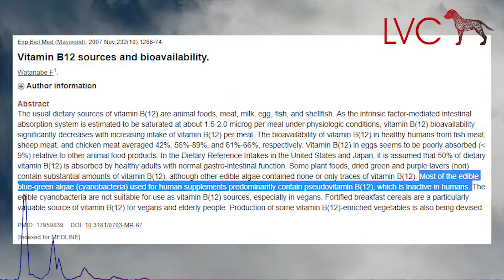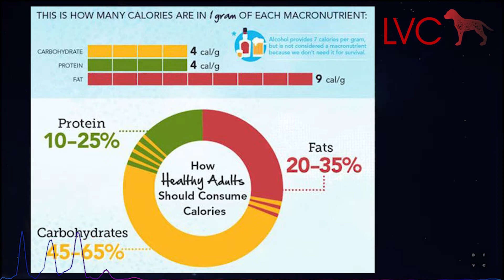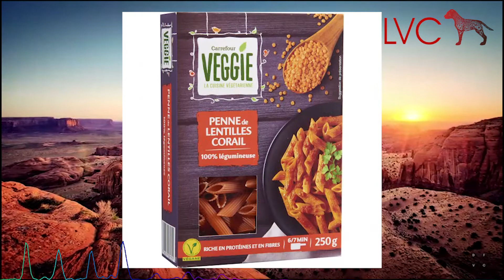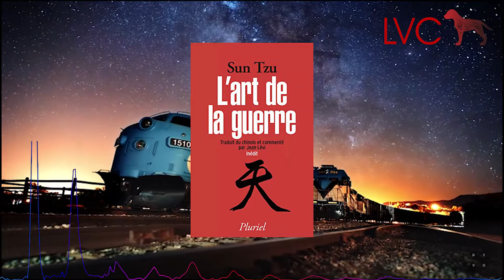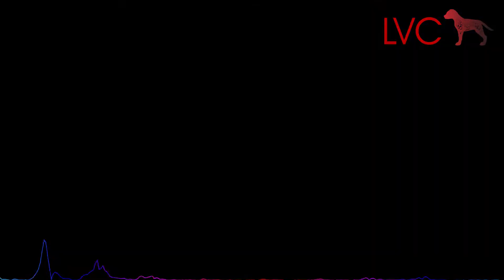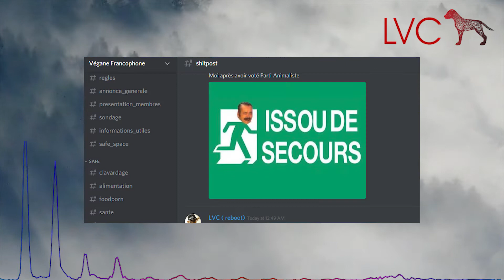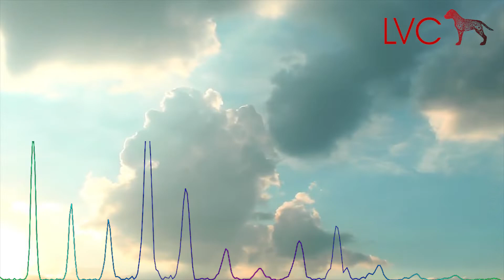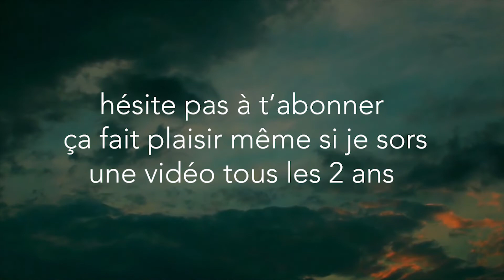• Comment être végane facilement - La version Courte !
Version plus courte et montée de ma vidéo CDVF 2.0.

Pour faire vos recherches et commander de la B12 :

Gerda : en pharmacie, demander "Vitamine B12 1000 microgrammes de chez Gerda"